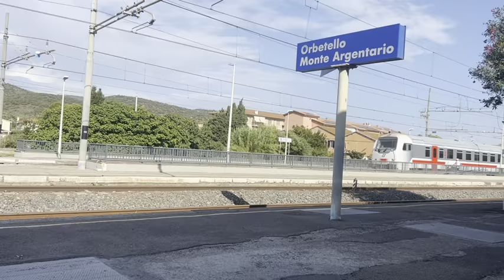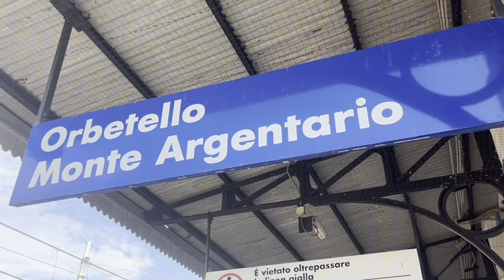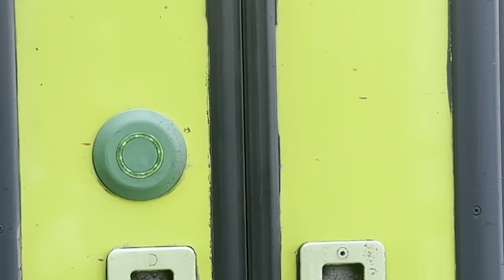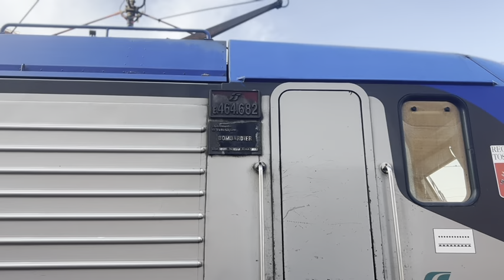Treni Nella Stazione Di Orbetello